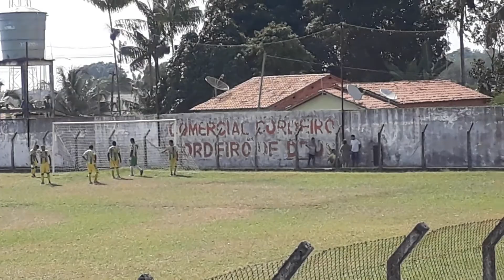Greme Bandeirante de Carutapera X Esporte do Livramento.